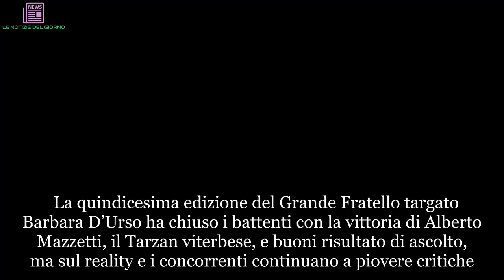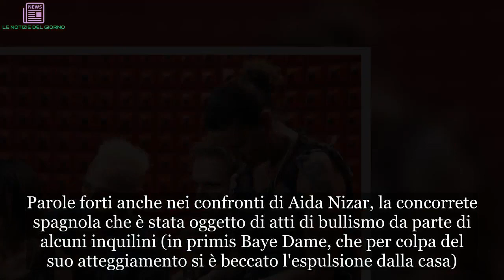"Ecco cosa faccio". Il grande ritorno di Salvo Veneziano | LE NOTIZIE DEL GIORNO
La quindicesima edizione del Grande Fratello targato Barbara D’Urso ha chiuso i battenti con la vittoria di Alberto Mazzetti, il Tarzan viterbese, e buoni risultato di ascolto, ma sul reality e i concorrenti continuano a piovere critiche. A parlare è Salvo Veneziano, il pizzaiolo concorrente della prima edizione del reality show, all'epoca condotto da Daria Bignardi. L'ex gieffino ha parlato del reality appena concluso e di alcuni concorrenti, in particolare di Simone Coccia Colaiuta, il fidanzato della deputata del Partito democratico Stefania Pezzopane, e di Luigi Mario Favoloso, ex compagno di Nina Moric. “Non ci sarebbe stato spazio per tutti e due - ha fatto sapere al settimanale "Nuovo" - Se dovessi incontrarlo davanti alle telecamere (Simone Coccia ndr), vorrei smascherarlo, mostrare com’è davvero”. Salvo in passato aveva commentato una foto in cui Simone indossava la fascia del concorso “Il più bello d’” e aveva commentato “O la foto è finta o il concorso è truccato”. Dopo un messaggio privato la lite sarebbe finita in tribunale. (Continua a leggere dopo la foto)   “Ho risposto che non voleva niente: pensavo sarebbe finita li. - Invece lui mi ha querelato due volte, accusandomi di istigare le persone a odiarlo”, ha rivelato Salvo Veneziano. Parole forti anche nei confronti di Aida Nizar, la concorrete spagnola che è stata oggetto di atti di bullismo da parte di alcuni inquilini (in primis Baye Dame, che per colpa del suo atteggiamento si è beccato l'espulsione dalla casa). “La torvo insopportabile, - ha rivelato Salvo - quando la vedo in onda mi viene voglia di prendere il televisore e buttarlo in mezzo alla strada. E poi non è vero che in Spagna è una star! La odiano tutti, me l’ha confermato un amico che vive ormai da tempo lì”. (Continua a leggere dopo la foto)  E su Luigi Mario Favoloso: “All’inizio mi incuriosiva, - ha detto ancora Veneziano nell'intervista rilasciata al settimanale Nuovo - poi si è comportato in modo inqualificabile su più fronti e ho cambiato idea. Sapeva bene che Nina Moric è mentalmente debole: avrebbe dovuto proteggerla”. Oggi, più di 10 anni dopo, l'ex gieffino amico dello scomparso Pietro Taricone ha aperto ben 17 pizzerie, una vera e propria catena di attività commerciali che gli hanno consentito di non sperperare la fortuna guadagnata ma di renderla, al contrario, stabile e duratura. Oggi, Salvo ha tutto ciò che può desiderare, la moglie Giusy, i suoi splendidi figli e la soddisfazione di essere riuscito a realizzarsi in campo professionale. (Continua a leggere dopo le foto)  Ma l'inizio non è stato semplice. I soldi e il successo hanno rischiato di rovinare la vita di Salvo e della sua Giusy. Era stato lo stesso ex gieffino a raccontare il periodo buio che la coppia ha dovuto affrontare. “Mi davano quattordici milioni di lire, circa 7000 euro, solo per fare presenza, bere un drink, firmare autografi. Questo era il mio compenso per due ore di lavoro. Il denaro lo spendevo in modo stupido. - aveva spiegato